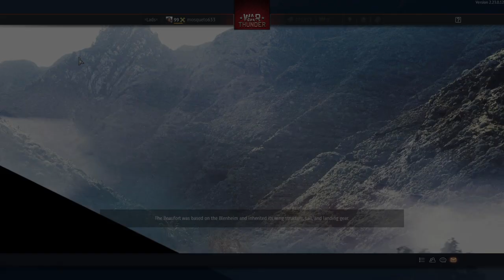G.50 AS serie 7 | War Thunder